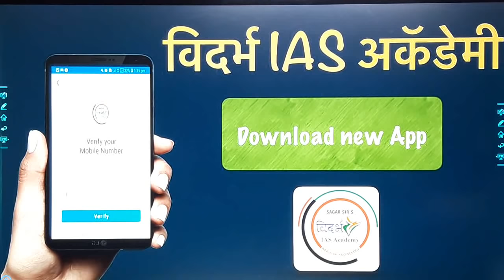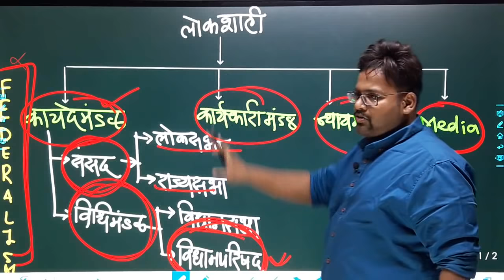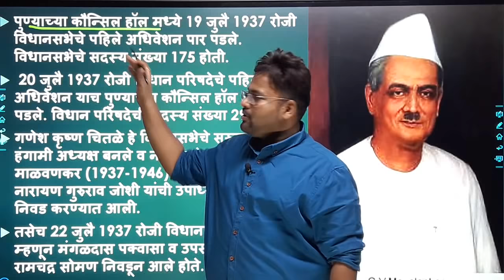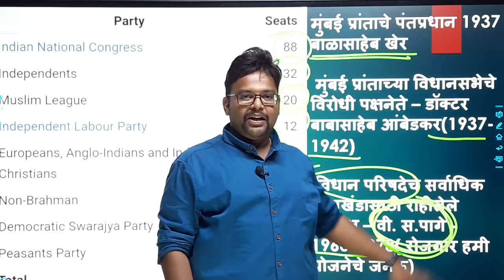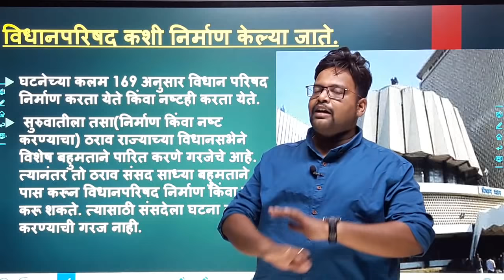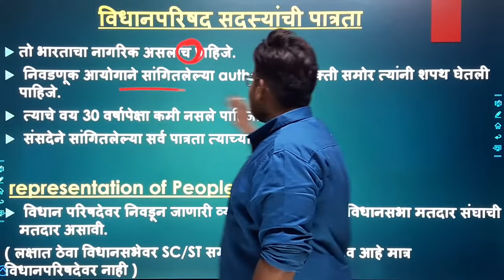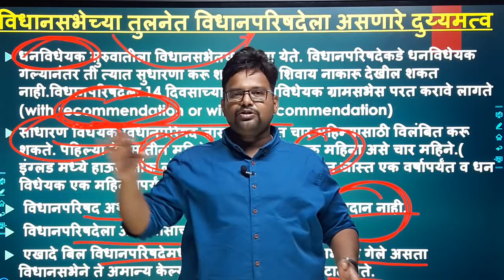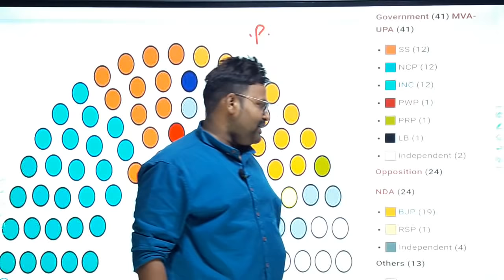विधानपरिषद (राज्यशास्त्र/polity) by सागर सर UPSC|MPSC|Combine (Legislative council)